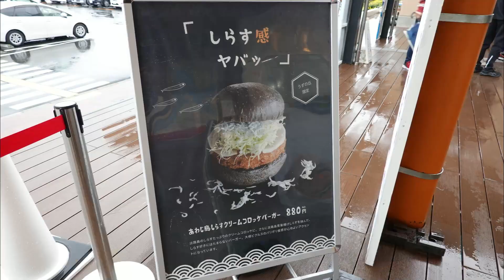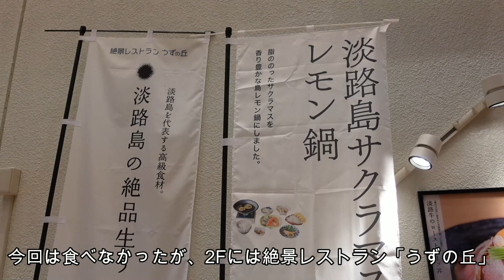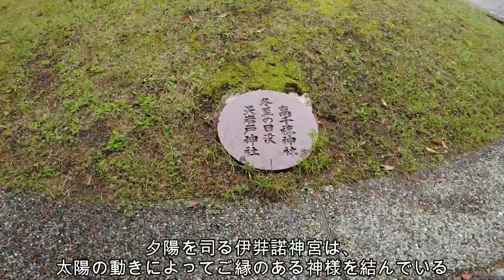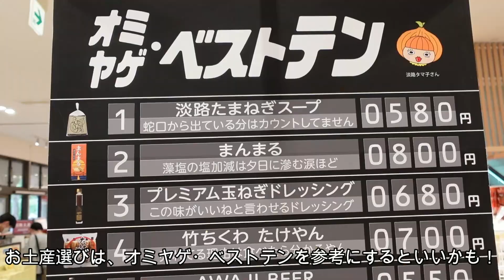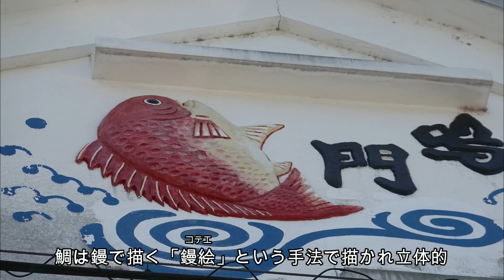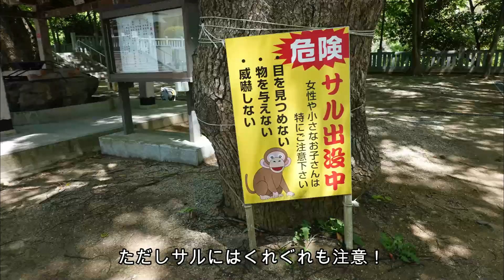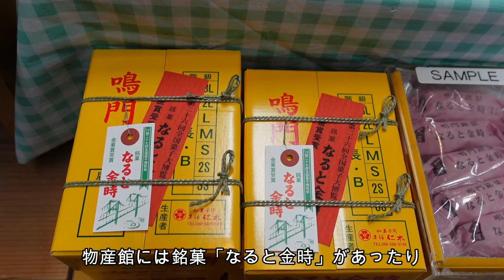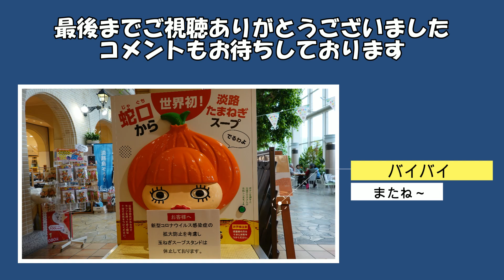おすすめモデルコース【淡路・鳴門観光】大人の観光旅行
淡路・鳴門観光のおすすめ観光コースを紹介します。VLOG形式で行った順に紹介していきます。ただし大塚国際美術館やうずしお観光船は後日アップするので含まれておりません。ご了承ください。
夫と妻は、夜徳島に到着。ビジホに宿泊。居酒屋で瀬戸内の海の幸を満喫し次の日レンタカーを借り観光開始。1日目はあいにくの雨。さてどんな観光になるのやら。目次に行った場所を書いておきます。興味のないところはスキップするなりご自由にご覧下さい！
0:00 オープニング
0:51 うずの丘　大鳴門橋記念館
4:11 おのころ島神社
5:19 伊弉諾神宮
7:06 淡路ハイウェイオアシス
9:46 御食菜采館
10:47 本家松浦酒造
12:20 大麻比古神社
14:18 道の駅「第九の里」
16:03 霊山寺
17:19 エンディング